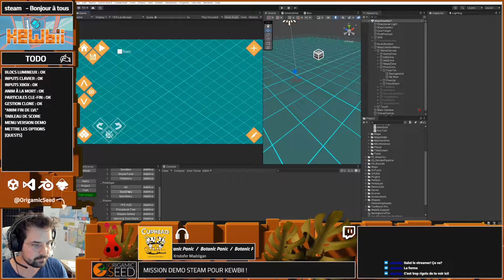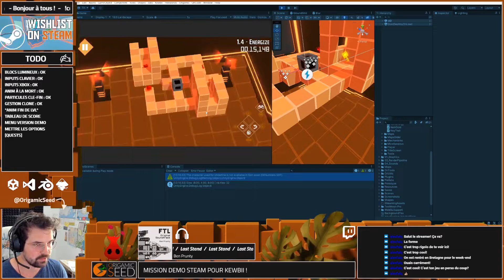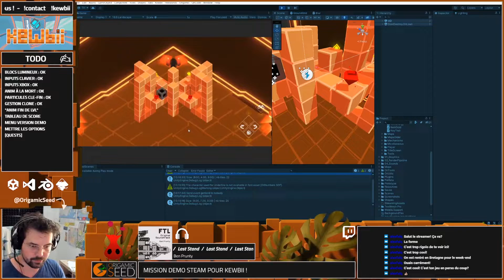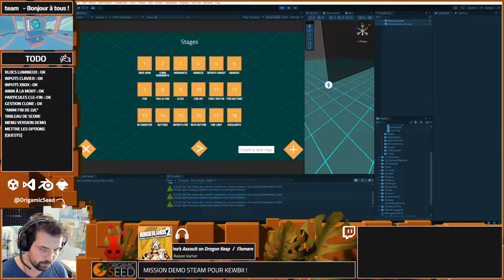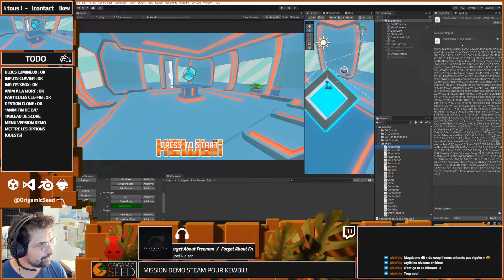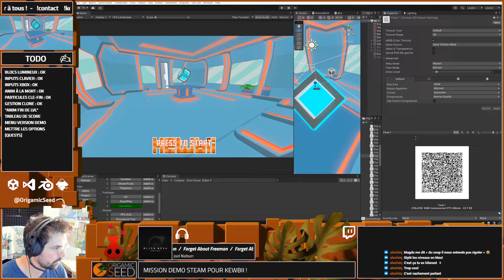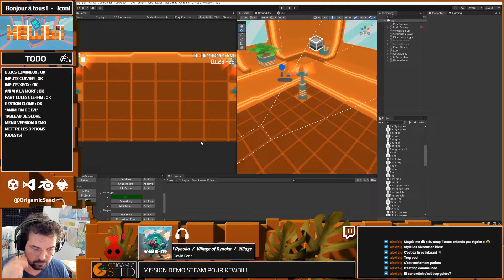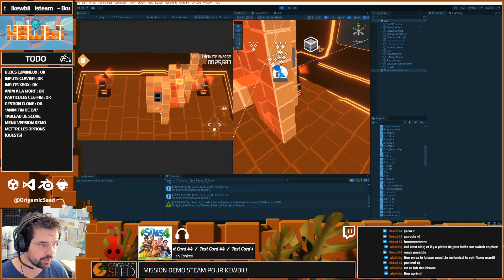KEWBII : Petite presentation de début de stream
Je profite de la visite d'un ami sur le flux pour lui faire une petite présentation de Kewbii et de l'état des lieux du développement. Enfin, à peu près, c'est pas une science exacte. Je crois. (en tout cas, vous le remarquerez vite, mais je suis très fier de la nouvelle apparence du flux !)